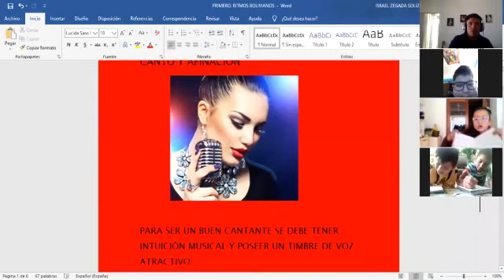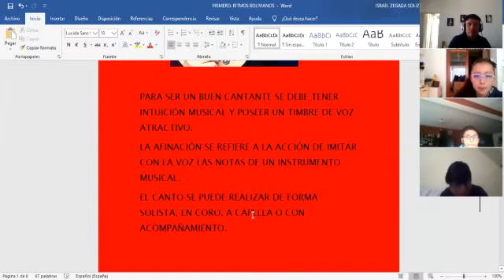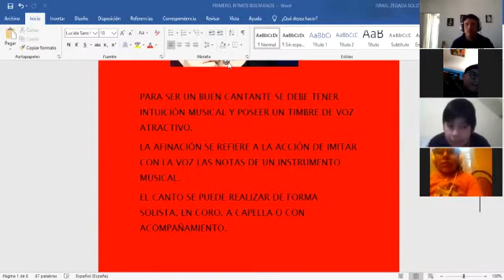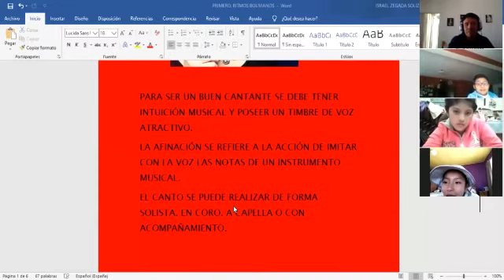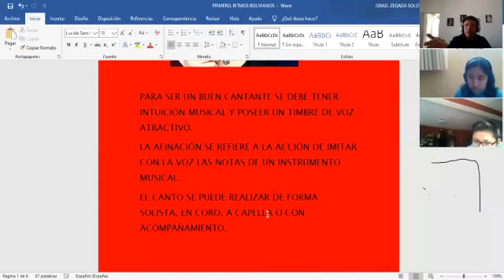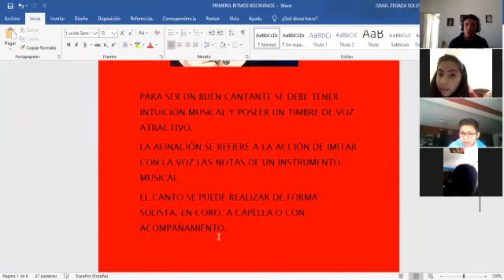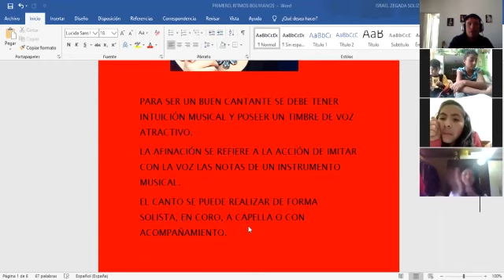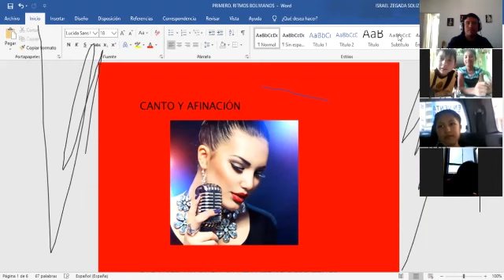Música - 5°/6°Primaria - Zoom(16.6.20)